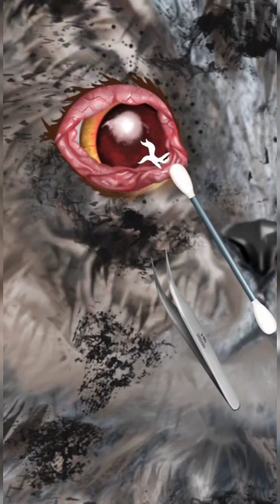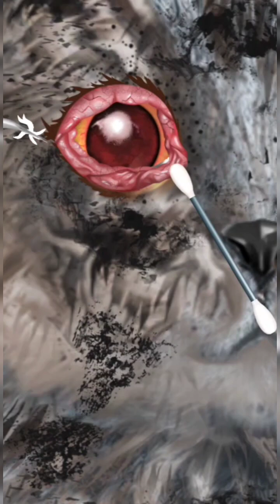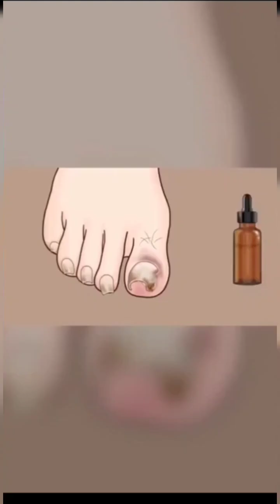ASMR injured cat treatment-satisfiyng video-ASMR bestgame-ASMR maggots removing#viral